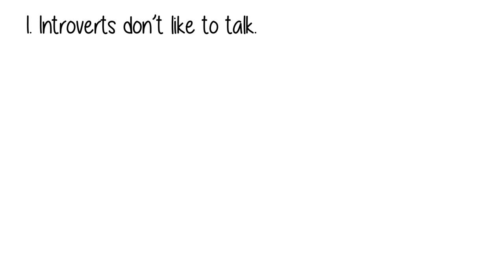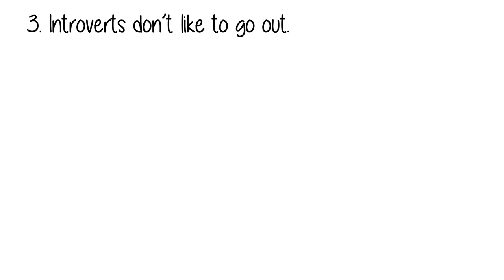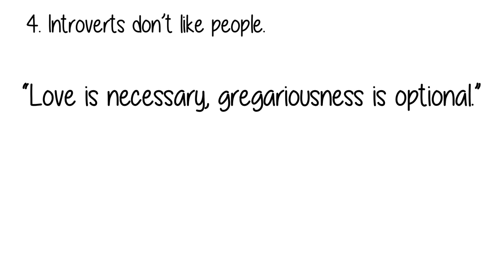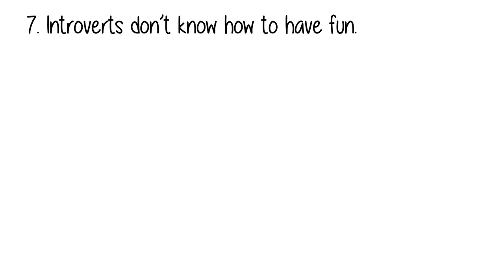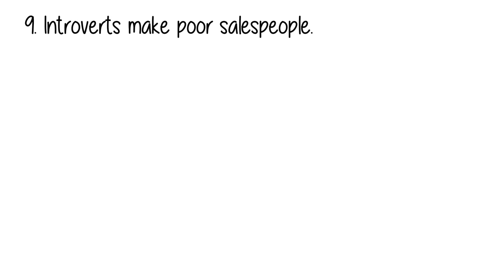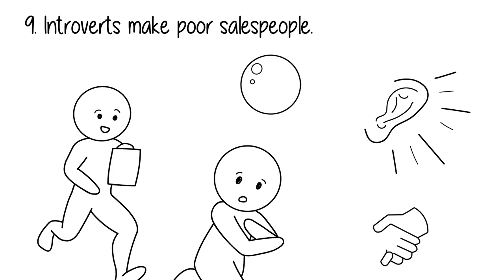10 Myths about Introverts Debunked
Introversion is a frequently misunderstood personality trait. Carl Jung coined the terms "introverted" and "extroverted" to describe someone who is either more outward or inwardly focused. In today's world, people still don't know what an introvert is. They think introversion is just some made up excuse for someone who doesn't like to talk, is shy or lack social skills. But far from that, an introvert is simply someone who recharges by spending time alone. In this video, we cover 10 myths that people have about introversion. The video is 6 minutes long, but hopefully you relate!

Script: Lazolia Buzuzi
Voice Over: Lily
Feedback Editor: Risha Maes
Project Manager: Erin Bogo
Producer: Psych2Go